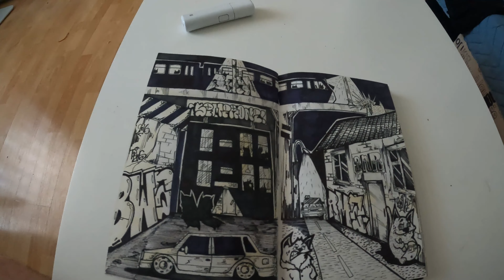Graffiti - Remes (Обменка с Supad - ом). Поездка в Тулу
Всем привет) Сделали обменку кусками с Супадом из Курска. Зацените мой кусок и кусок Супада. Вот ссылка на его канал